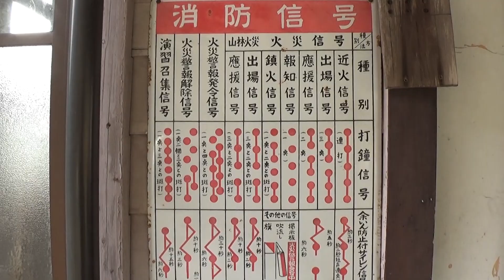30秒の心象風景13725・琺瑯パネル～消防信号～